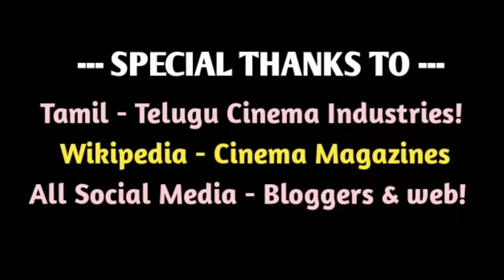Kaveri | Cinema - Serial Artist | Biography | Vaazhkai Payanam | @News mix tv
Vaigasi Poranthachu Movie Heroine And Metti Oli - Thangam - Vamsam Serial Actress Kaveri Biography Watch  this Page! Thanks!

வைகாசி பொறந்தாச்சு திரைப்பட நாயகியும்,  மெட்டி ஒலி - தங்கம் - வம்சம் மெகாத் தொடர்களின் கலைஞருமான திருமதி காவேரி அவர்களின் அரியத் தகவல்கள் அடங்கிய வாழ்க்கைப் பயணத்தை விரிவாக அறியலாம்! நன்றி!